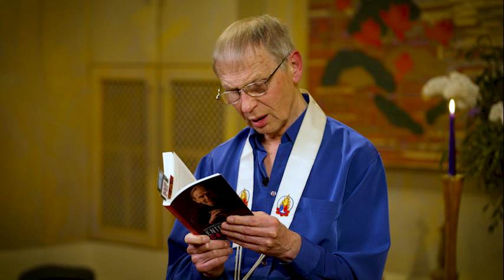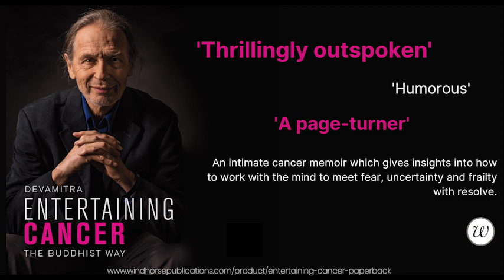Entertaining Cancer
Prajnamanas interviews Devamitra about his new memoir Entertaining Cancer. In his book Devamitra chronicles his journey of being treated for prostate cancer, while drawing on the deep well of his Buddhist practice to work with his mind and meet fear, uncertainty and frailty with resolve.

Chapters:
00:00 Introduction and background
01:29 First contact with Buddhism
02:16 Bhante Sangharakshita
06:48 Ordination
07:50 Post ordination difficulties
08:43 Living with Bhante
10:38 The importance of beauty
13:04 Cancer and the appreciation of beauty
14:37 Impermanence, beauty and atmosphere
16:18 Reading 1
18:42 Receiving the news
21:20 The spurt of blood
22:15 Dealing with uncertainty
23:15 Positive impact of cancer
25:22 Facing the harsher realities of life
26:41 Fear
27:42 Hope
30:25 Reading 2
34:13 Equilibrium of mind more important than life?
37:43 Dying alone in contact with nature
39:20 After death
40:30 Physical Decline
41:50 Becoming a ghost
45:03 Reading 3
47:18 Conclusion

Find out more about us and join classes, courses and retreats: londonbuddhistcentre.com

Help us to keep offering a bigger perspective on life